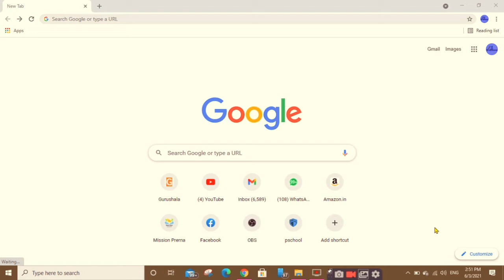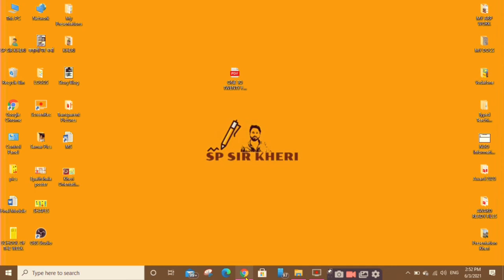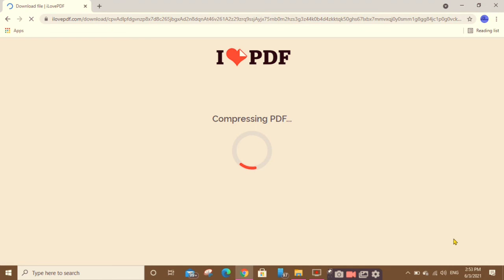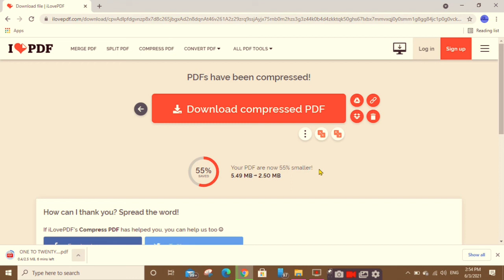Pdf ka file size chhota kaise karen ? How to reduce the size of pdf. ?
In this video I have tried to make the tutorial of pdf reducing
Thanks to
I love pdf